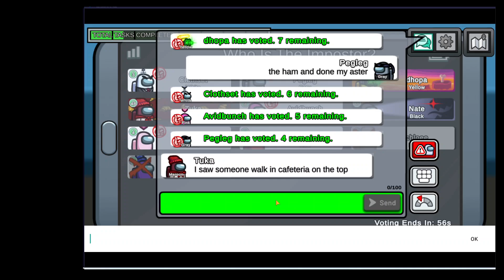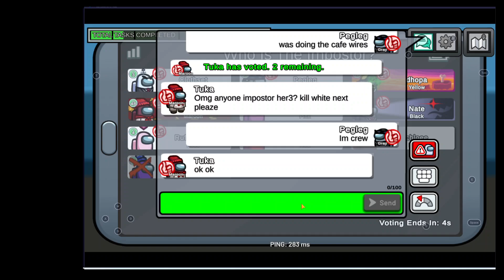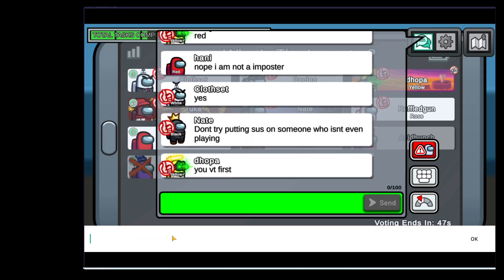Among Us do we win